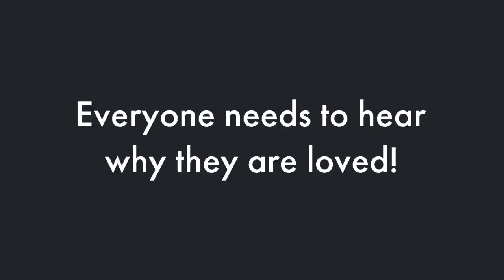'Share Your Three' Appreciation Jewellery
Everyone needs to hear why they are loved.

Tell them with a gorgeous piece of jewellery and a 'Share Your Three' card.